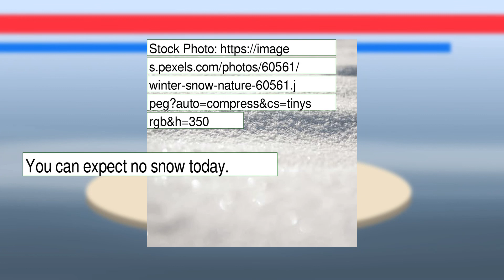Weather Forecast for Thursday January 20, 2022 in Aurora, CO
The weather report for Aurora, CO. This content contains information from OpenWeather, which is made available here under the Open Database License (ODbL).